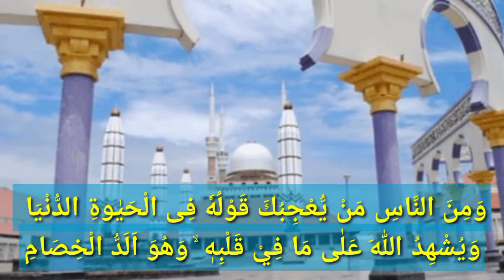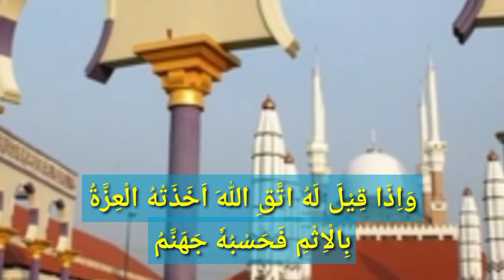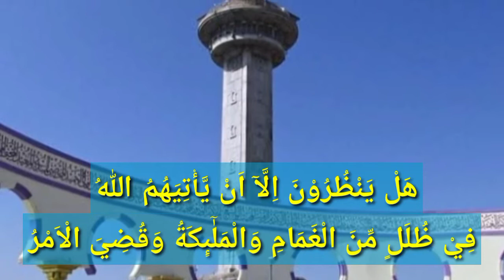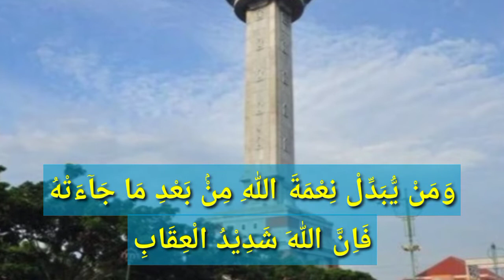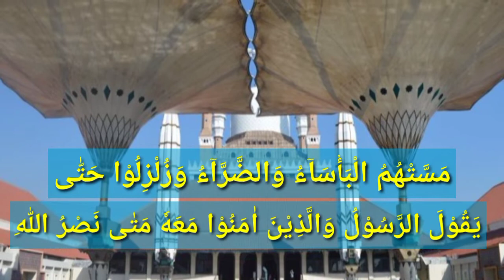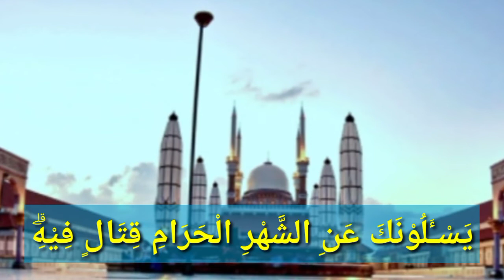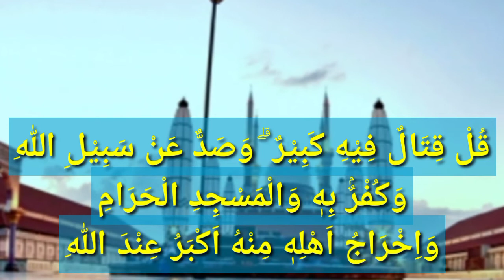Tombo Ati Penyejuk Hati, QS Al Baqoroh 203 - 218